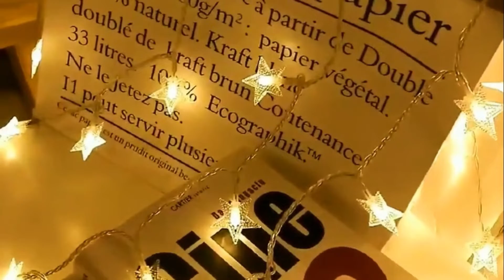Star Fairy Lights, Battery Operated for Indoor & Outdoor Twinkle Christmas Lights for Bedroom Party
Star String: Each star has a size of 1.3 inches, which is neither too big nor too small. Fun star-shaped pixie lights that made of crystal PVC, strong and durable, presents a soft warm light. The cord is also clear white, which complements the stars. There is 6 inches distance between every LED star.

Battery Powered Fairy Lights: These star fairy lights powered by 3AA batteries (not included). Output 4.5V low voltage in total, keeps safe and free to touch, suitable for families with kids. Upgraded LED beads are energy-saving and efficient, keeps long lasting and providing consistent high brightness. Safe decorative night lights for children’s bedroom, girl’s room, princess play tent, dorm, bed frame.

2 Modes Twinkly Star Lights: Two kinds of lighting modes are available, flashing or steady on. Compared with plug-in string lights, this firefly lights no need any other electric wires or sockets which is more portable, and can be placed wherever you want. Simple use with the optional switch on the battery box. Boho dangling decor for tapestry, teepee, ceiling, canopy, curtain, wall, garland, wreath.

Long Lasting Novelty Lights: IP65 waterproof copper cord wire, do not overheat, high efficiency and energy saving. Wrapped by clear PVC, which has flexibility and protects the copper wire from being broken. The battery case is not waterproof. Please keep it at indoor and away from water. Indoor outdoor tiny lights for living room, office, kitchen, porch, balcony, patio, gazebo, camper, deck, awning, camping.

Warm White Holiday Lights: Hang this starry star lights in an upcoming holiday or event, the soft warm white light creates a warm and romantic atmosphere. Versatile mini festival lights suit for many occasions like Christmas, New Year, Ramadan, Halloween, Birthday Party, Valentine's Day. Meanwhile, we promise 100% satisfied.

Worry-Free guarantee&Warranty：Please contact us if you receive any defective products or have any questions in use, we will try our best to deal with, we will not cause you any loss due to the quality or use of the products.